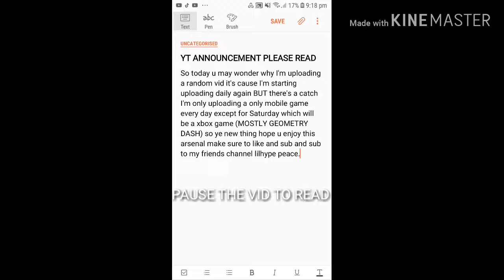Fortnite arsenal gameplay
Today I play arsenal on fortnite battle royal sorry for not uploading but ye peace